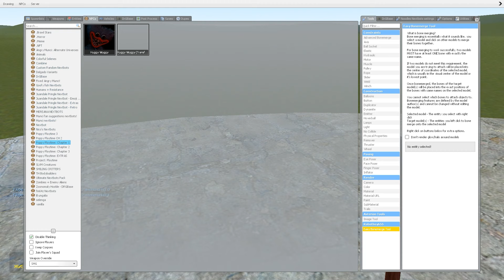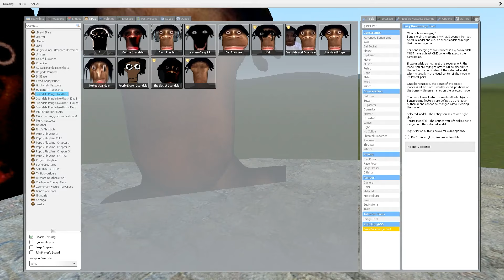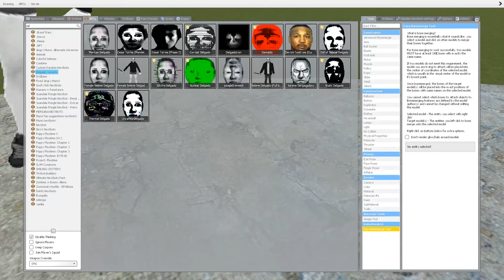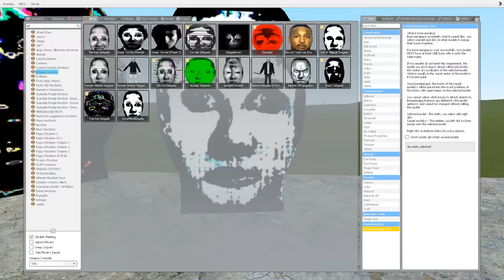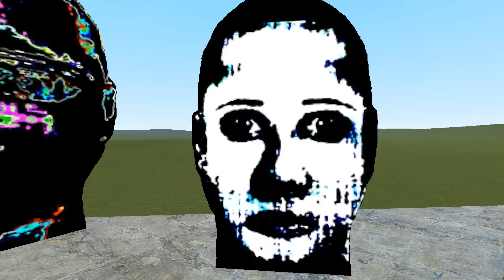Juandale Pringle Nextbots Family & Selene Delgado Family Chase Me in Flatgrass in Garry's Mod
Hello! I'M Angry Munci TV

In this video I visited Munci House, in which I helped the cook and the sad Mongsi who lost my child and asked me to find him, we had a lot of adventures, the video turned out to be very funny and I advise you to watch it until the end, and Also like and subscribe to the channel!

In this video I save baby munci family angry munci.